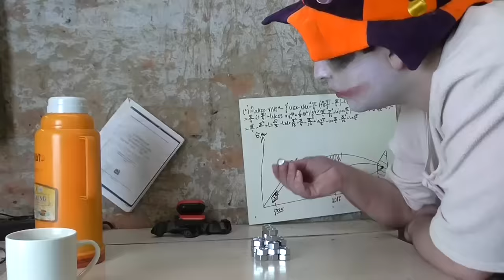Phantom Nut (DIY cover Drowning pool - Bodies)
DIY cover Drowning pool - Bodies
This time I'll show you the making of the nut, but not a simple one, this will be nut inside a nut. Almost like a cube in a cube, but harder. And as usual - nothing can be easy in my workshop :)

In this video, I used copyright music(Drowning Pool - Bodies
 and Король и Шут - Танец злобного гения), so all payment for viewing goes to the owners of the track. But it's worth it. :)

Tracklist:: Dance Of The Sugar Plum Fairies -Tchaikovsky, Drowning Pool - Bodies, Korol' I Shut - Tanets zlobnogo geniya